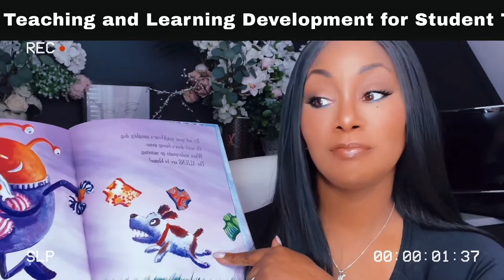Aliens Love Underpants || How to Create a Lesson Plan Using a Story Book || Diamond Education Hub